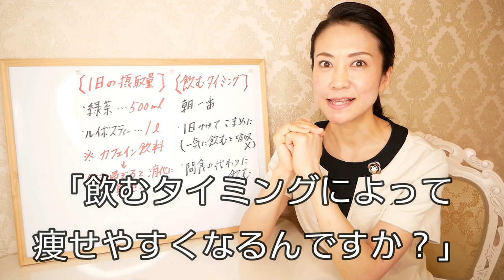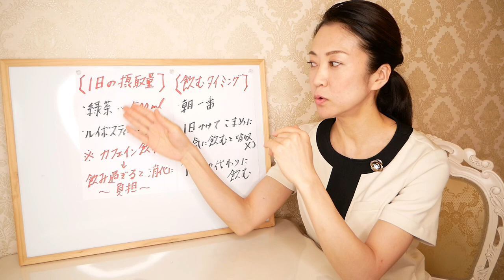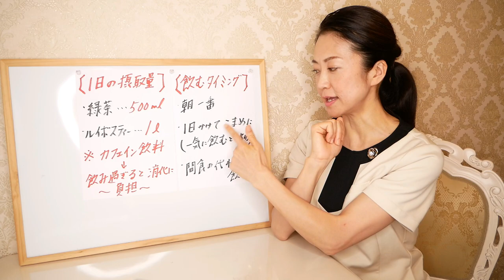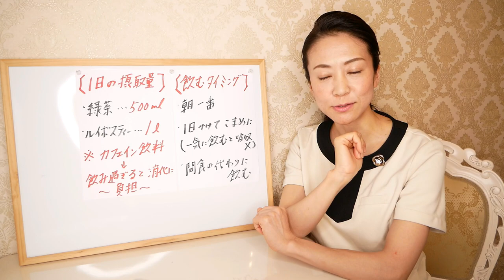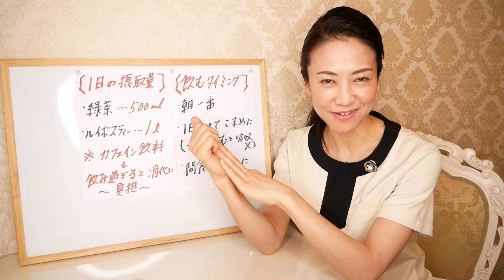【アイドル水】の、一番痩せる「飲む量」と「タイミング」！皆様からのご質問にお答えします。ダイエットに効く！【美腸活】